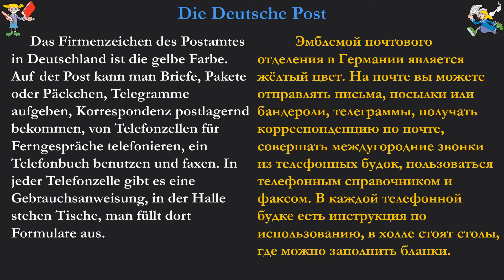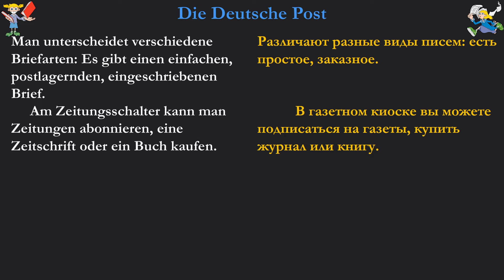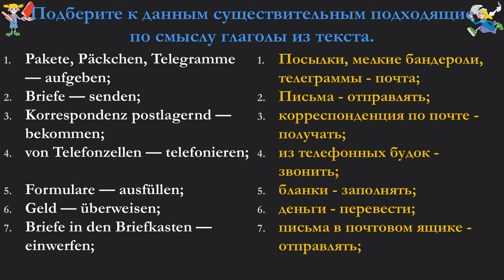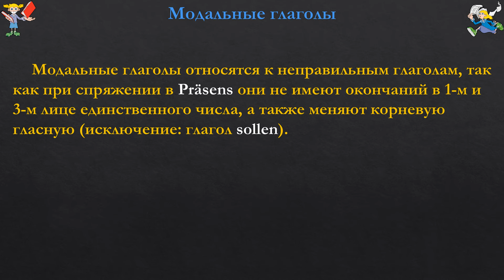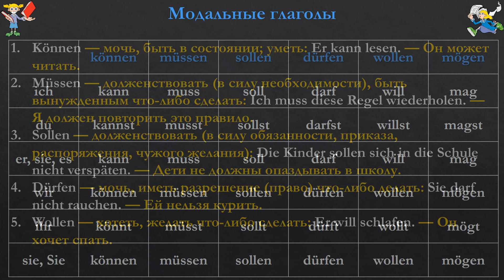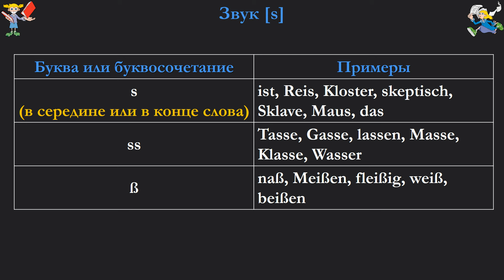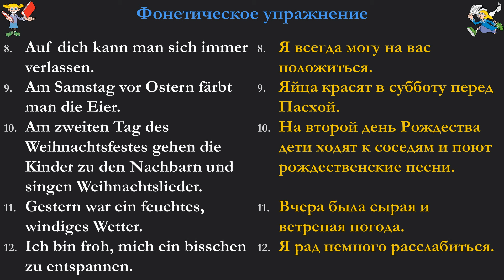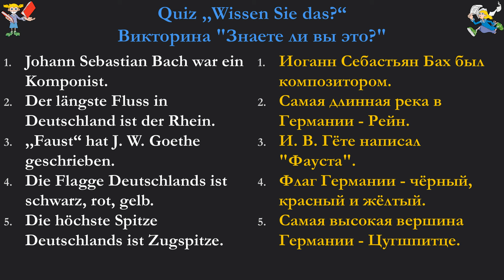Немецкий без проблем для начинающих | Урок 16